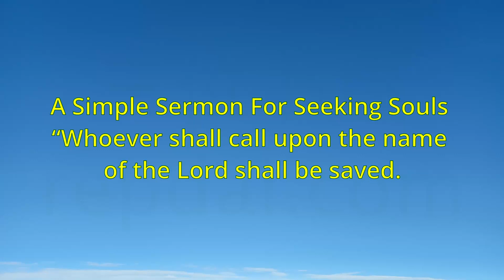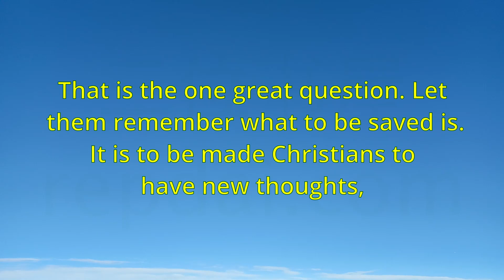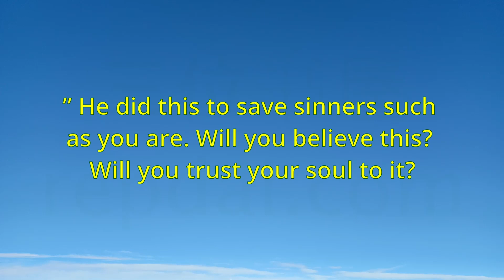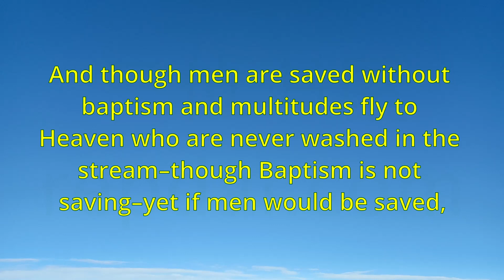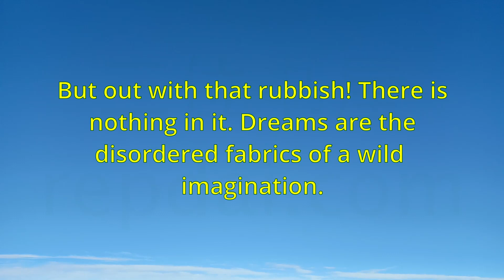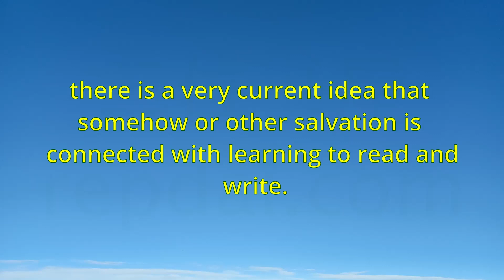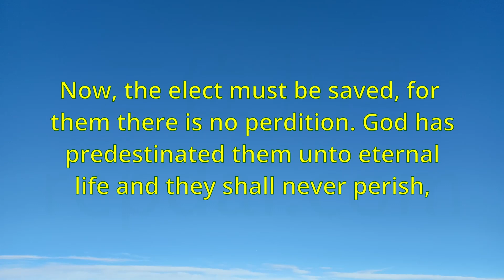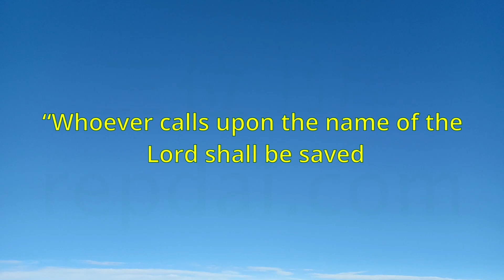"A Simple Sermon For Seeking Souls" (140) - Charles Spurgeon Sermons